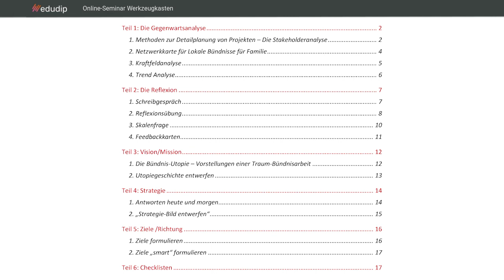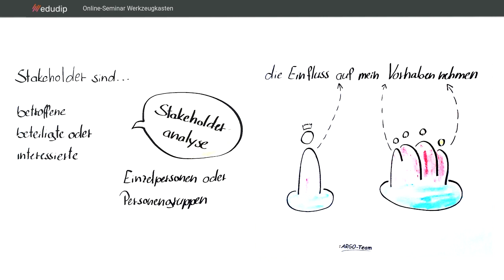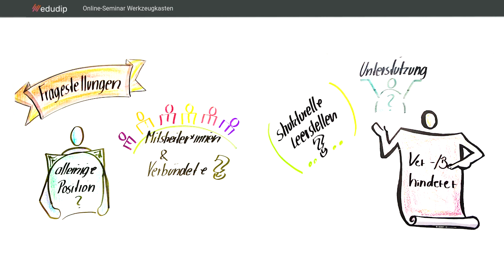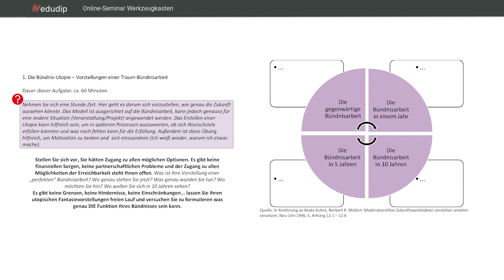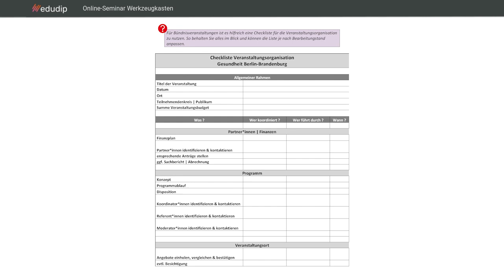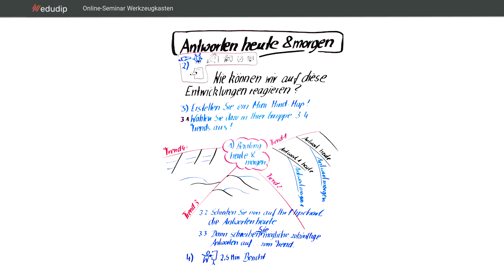Veranstaltungen erfolgreich gestalten - Ein Werkzeugkasten für Lokale Bündnisse für Familie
Die Corona-Pandemie stellt vielerorts die Bündnisse bei der Veranstaltungsplanung vor Herausforderungen. Die überregionale Koordinierungsstelle Lokale Bündnisse für Familie in Brandenburg hat in Kooperation mit dem ARGO-Team, einen Werkzeugkasten speziell für Lokale Bündnisse für Familie erstellt, den wir Ihnen nicht vorenthalten möchten. Der Werkzeugkasten kann in der Planungs- und Vorbereitungs- sowie in Nachbereitungsphase Ihrer kommenden Veranstaltungen hilfreich sein. Weiterhin soll er als Unterstützung und zur Reflexion der Arbeit dienen, sodass Sie einfacher positive wie auch negative Aspekte in zukünftigen Prozessen berücksichtigen können.
Referentinnen sind Marie-Theres Hesse und Amelie Baumann (Überregionale Koordinierungsstelle Lokale Bündnisse für Familie in Brandenburg) sowie Kristina Nauditt (ARGO-Team).